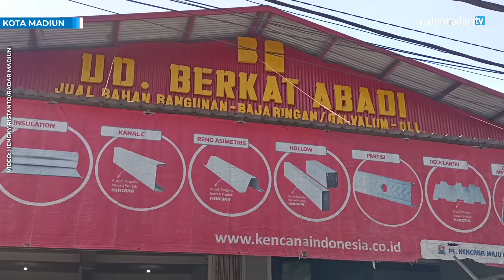MADIUN - TEREKAM CCTV, PENCURI SATRONI TOKO BANGUNAN